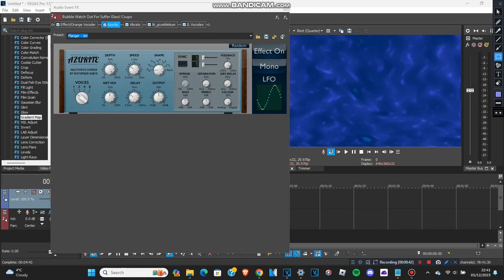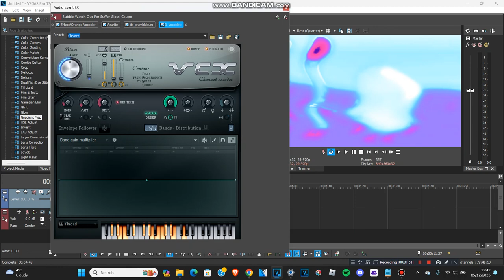How to make Winterup V2 and SizeMashup V23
Effects by MediaBoeingExpressEnglandPowerEditor8731 MHD